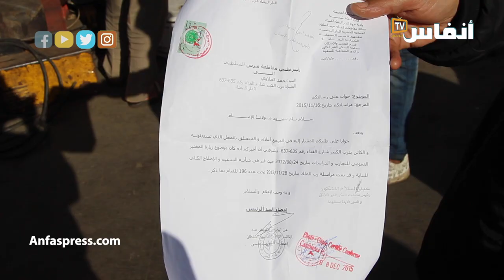الطرام يشرد عائلات بدرب الكبير بالبيضاء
نكسة عائلات حكم عليهم الخط الجظيد للطرامواي بالتشرد بدرب الكبير بالبيضاء، بعد أن نفذت في حقهم زسطرة الإفراغ

أخبار المغرب
# أخبار عاجلة